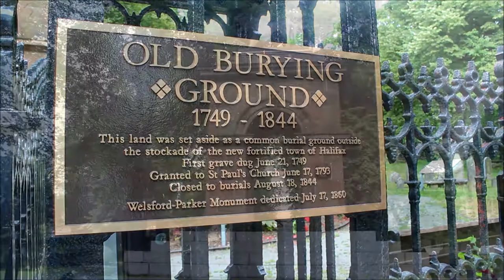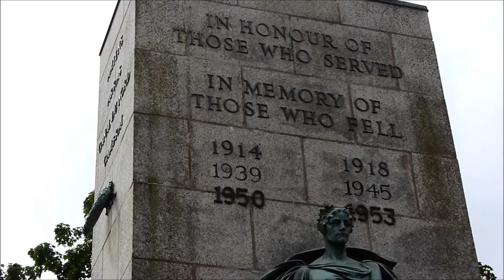Ben's Tours--Halifax Highlights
Each installment of Ben's Tours takes you on a visit to a special place.  This time join me for an overview of the vibrant and historic downtown of Halifax, Nova Scotia.